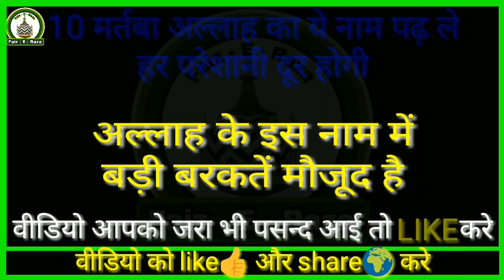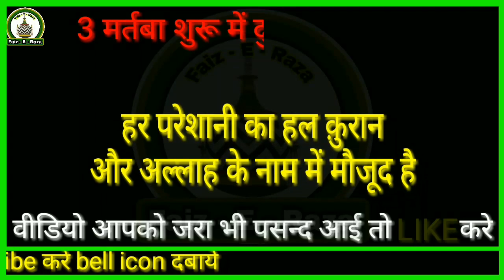10 martaba Allah ka naam padne ki fazilat by Faiz E Raza